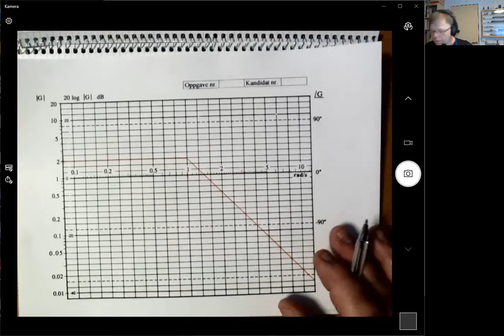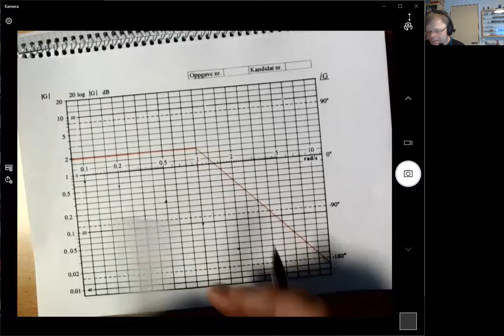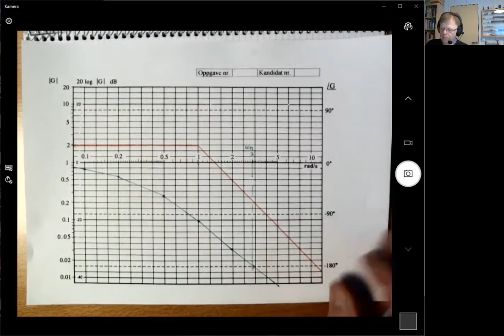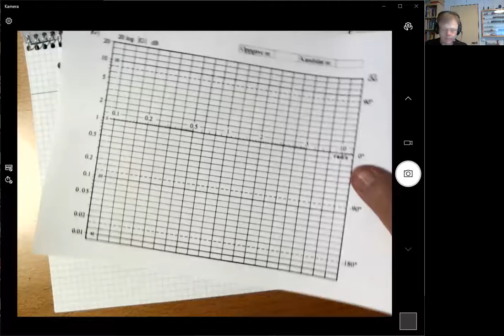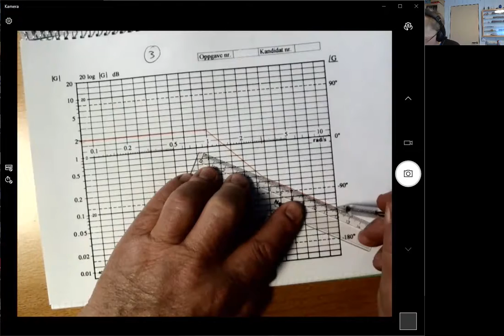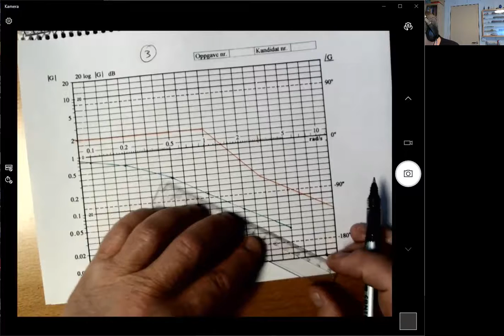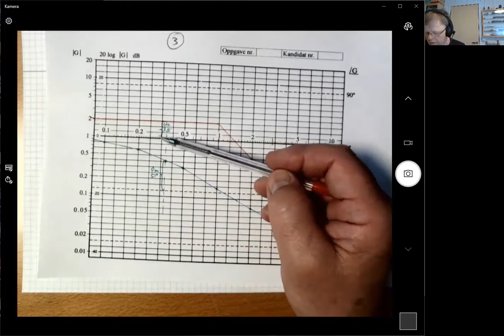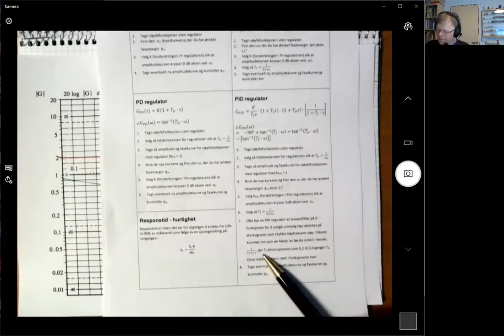Dimensjonering av PID regulator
Eksempel på hvordan man kan dimensjonere en PID regulator med Bode-diagram.